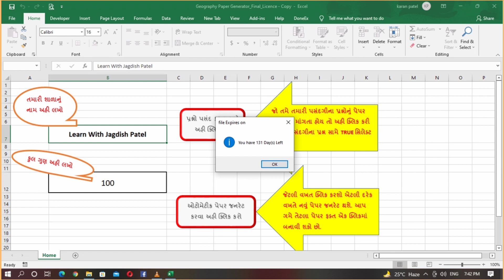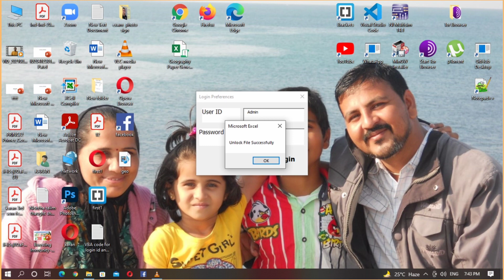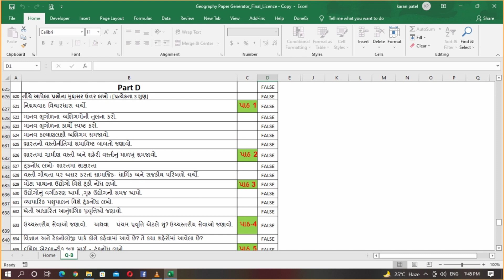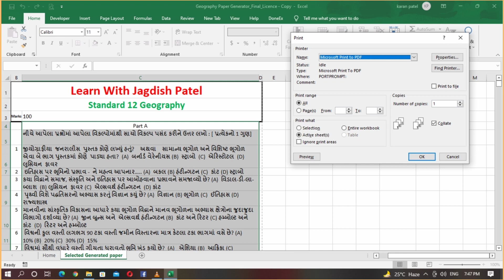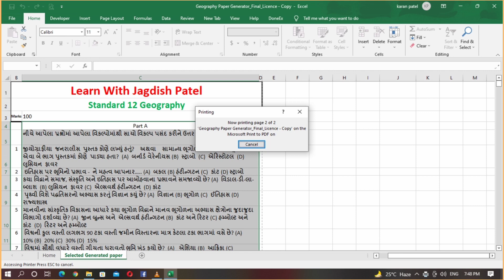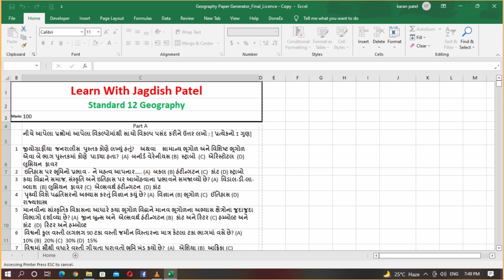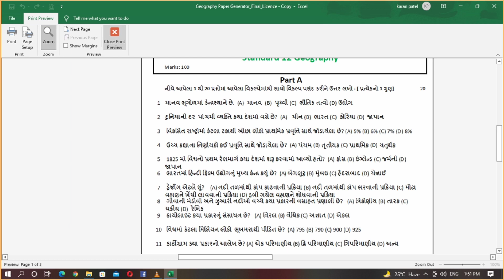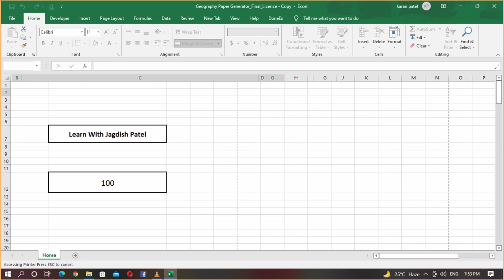Geography paper generator software,ધોરણ 12 ભૂગોળ પેપર જનરેટર સોફ્ટવેર,ધોરણ 12 ધોરણ પેપર માર્ચ 2022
ધોરણ 12 ભૂગોળ  પેપર જનરેટર સોફ્ટવેર

આ સોફ્ટવેર ખરીદવા માટે નીચે આપેલ યુ.પી.આઇ. નંબર પર 100 રૂપિયા ઓનલાઇન ટ્રાન્સફર કરવા. ત્યારબાદ પૈસા ટ્રાન્સફર કર્યા નો આપેલ નંબર પર વોટ્સએપ કરવો.સાથે ઇમેલ એડ્રેસ પણ આપવું. ઈમેલ ઉપર સોફ્ટવેર મોકલવામાં આવશે.

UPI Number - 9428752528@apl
સોફ્ટવેરની કિંમત ફક્ત 100 રૂપિયા.. ટોકન માટે...

મિત્રો અહીં કિંમત એટલા માટે રાખી છે કે મફતની કિંમત હોતી નથી અને મફતનું મૂલ્ય જળવાતું નથી. એટલા માટે ફક્ત ટોકન રકમ નક્કી કરી છે. અને સાથે એન્જિનિયરનો ખર્ચ પણ નીકળી જાય..